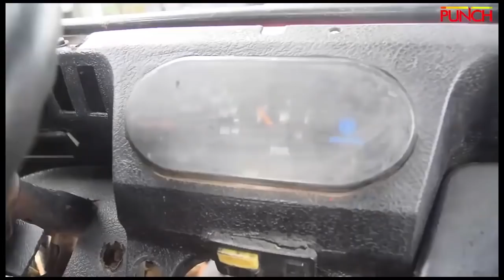3 Young Nigerians Unveil Their Car Prototype In Lagos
According to The Punch Newspapers, A group of Young Nigerian inventors namely Ifeanyichukwu Hezekiah, Ugwu Stephen, and Amalum Chikamso unveils the prototype of vehicle they manufactured themselves in Lagos.

Credit: The Punch Newspapers